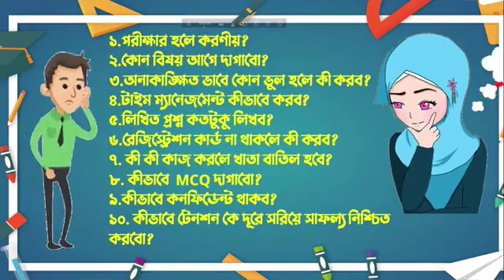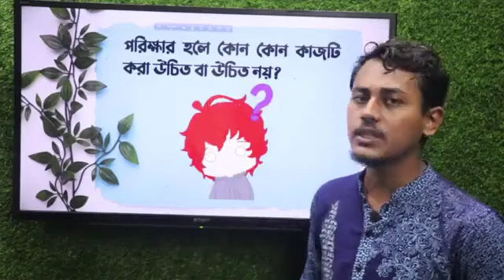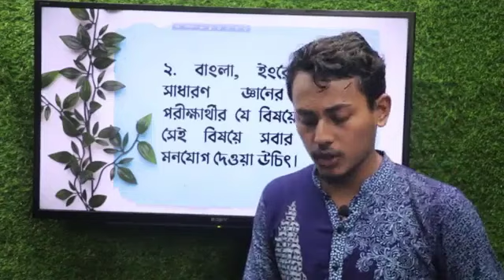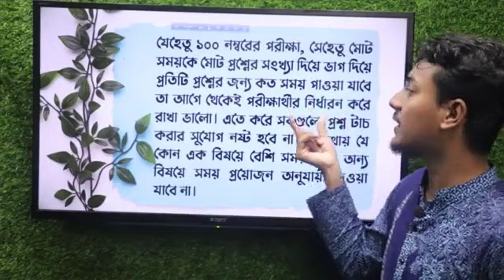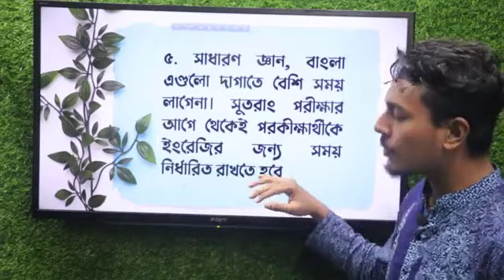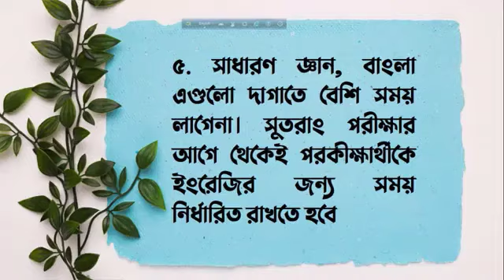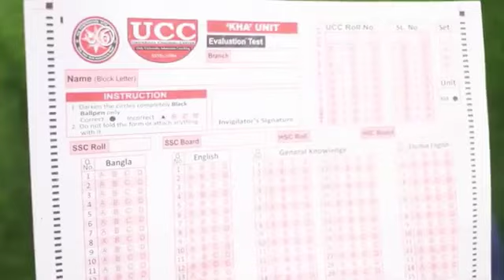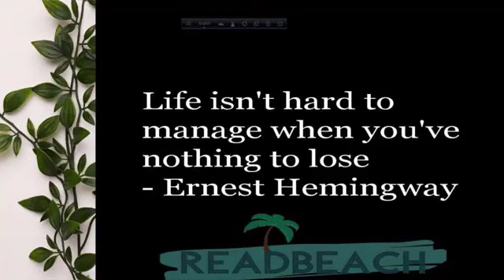ঢাবি পরিক্ষার হলে করণীয়।। Raihan A.R Khan